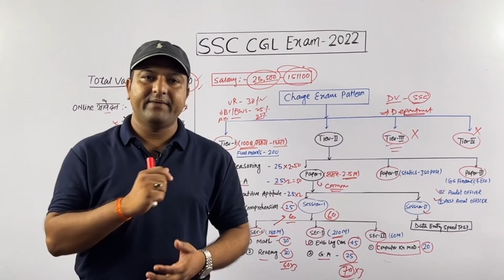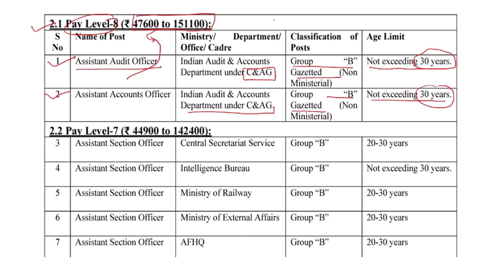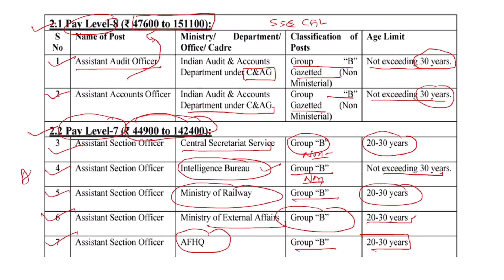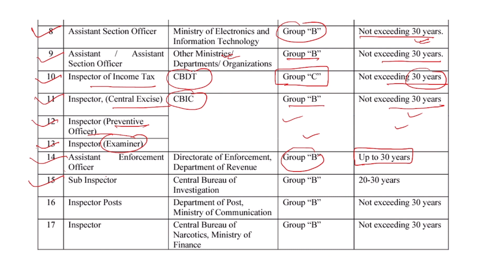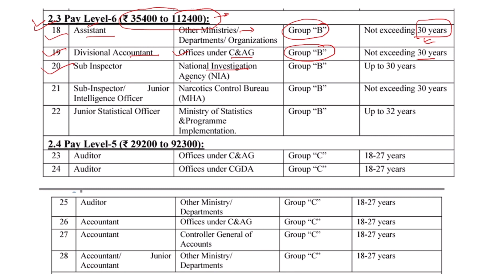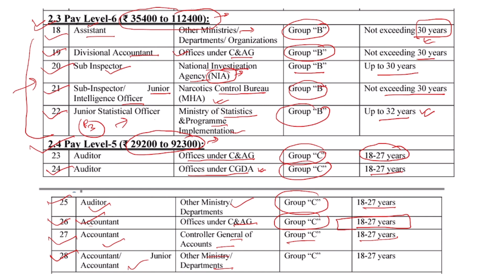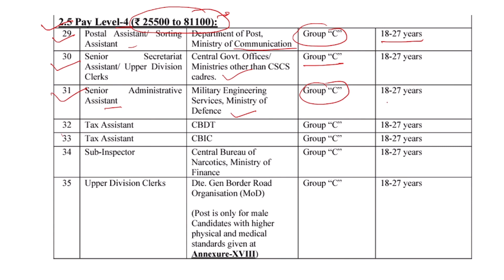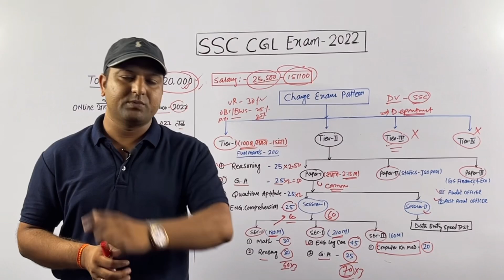SSC CGL Post ll salary ll Royal job कोन सा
इस वीडियो में एसएससी सीजीएल Exam के पोस्ट ओर उनके वेतन के बारे में जानकारी दी गई है। l